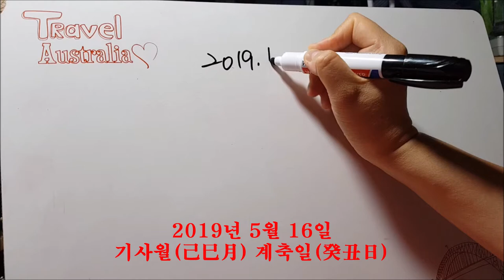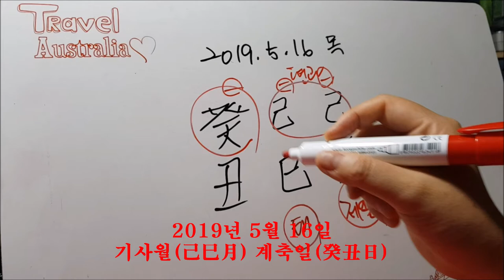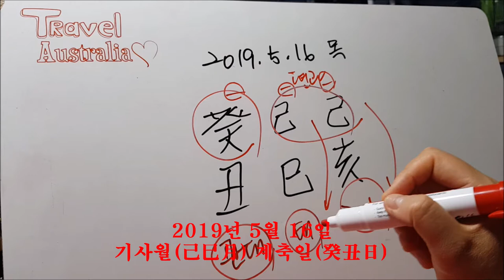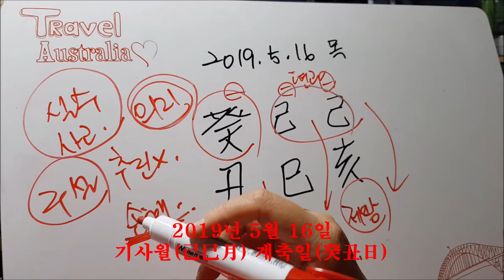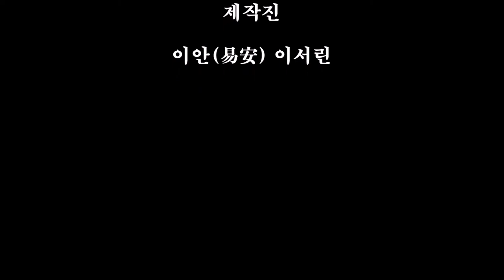[오늘의운세]2019년 5월 16일 목요일-기사월 계축일[도깨비불운명학연구소]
★개인상담신청은 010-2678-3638 문자필수

★wechat id : fishbun80